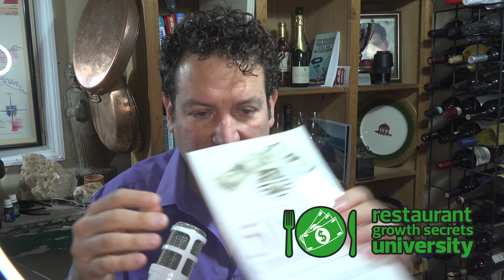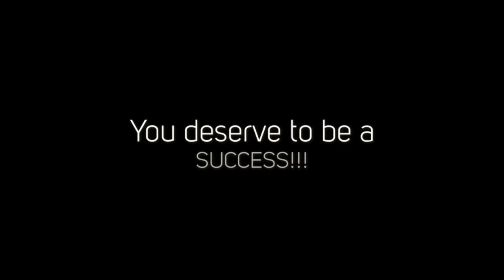Business Owners Should Never Say This...